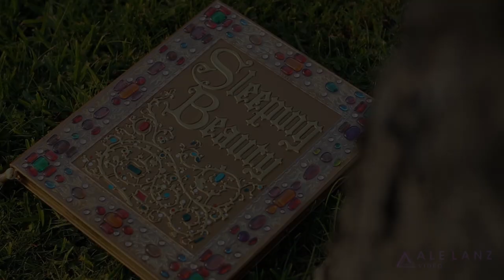Cosplay Music Video | Disney Princesses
°° Who doesn't love Disney princesses and their world?
In this video we collected some of the most amazing moments with the
gorgeous Disney Princesses!
Who is your favorite? Write it in the comments below! °°

- Make your events magical with the beautiful Disney Princesses,

- Location: Dream House in the countryside - Zafferana Etnea, Sicily, Italy

- Original soundtrack: "Step Into the Light - Kamikaze Kitty"